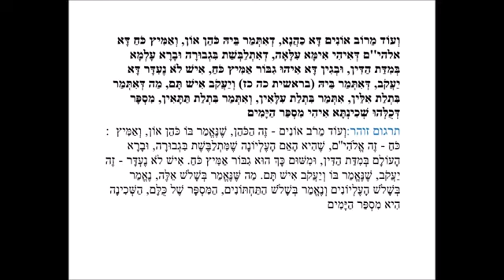TIKUNEI HAZOHAR. Tikún 49